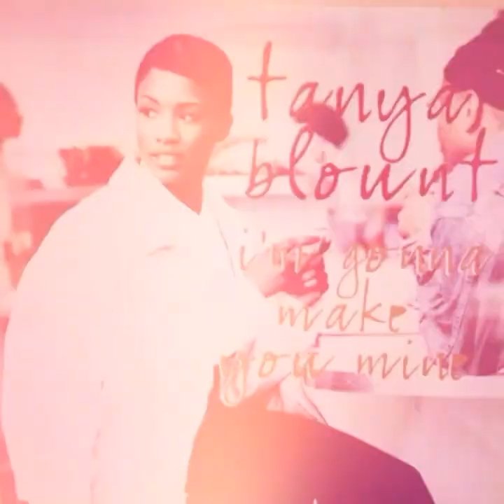What Happened To Tanya Blount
Update and reminder to the world of a powerhouse vocalist Amazing singer actress Writer a rare talent Tanya Blount will never be forgotten in my eyes